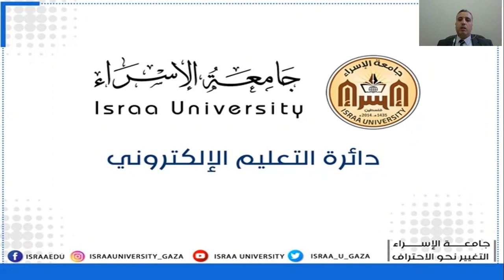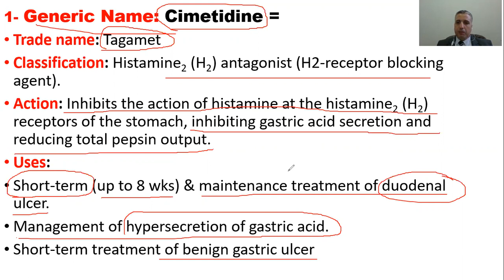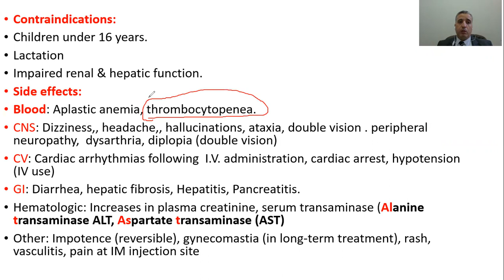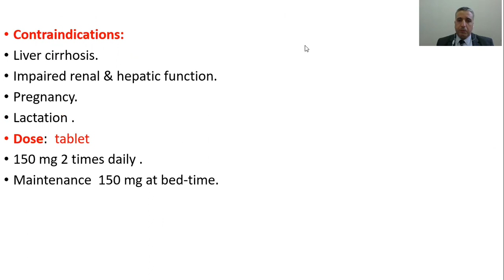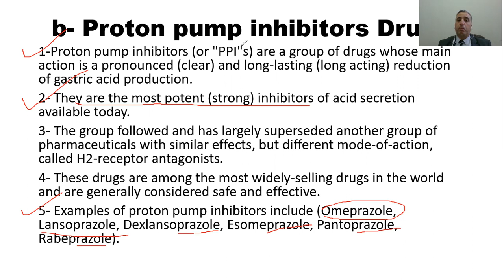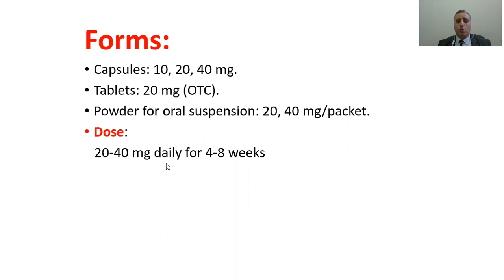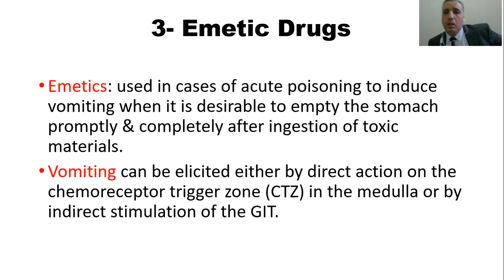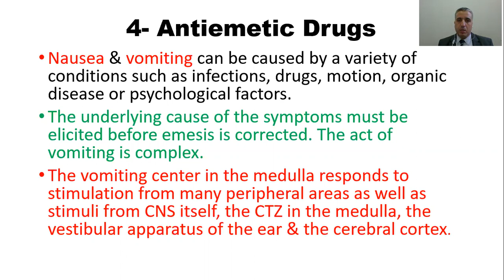Pharmacology 2 Drugs affecting GIT Lecture 2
د. محمد مشتهى
كلية العلوم الطبية